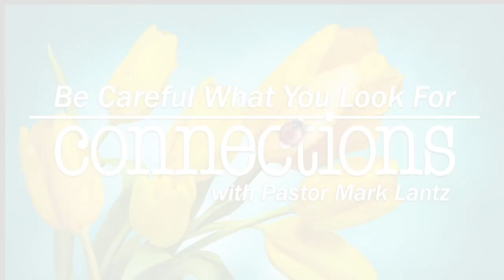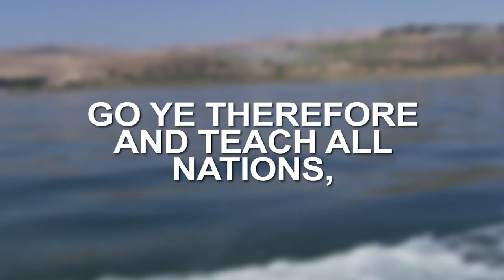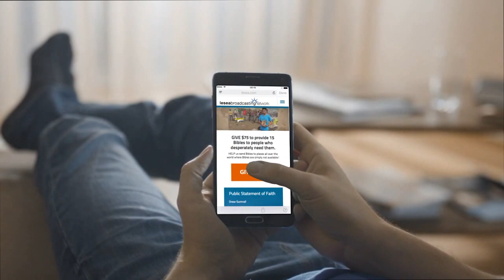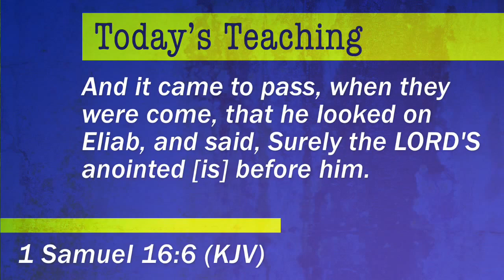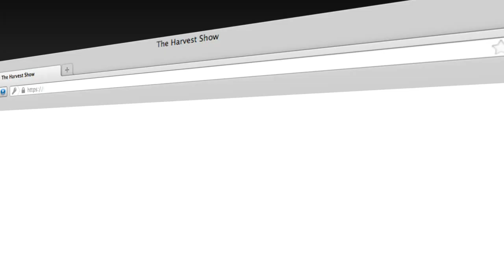The Harvest Show | Full Episode | 04/20/2017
He was blessed to play for Notre Dame and the NFL, but transitioning from football wasn’t easy. Braxston Cave reveals how the grace of God empowers each of us to do the Lord’s will.

And, is there a biblical criteria for choosing the people we allow to influence us? Pastor Mark Lantz turns to the book of 1 Samuel for answers.